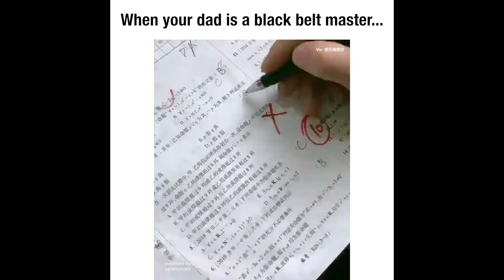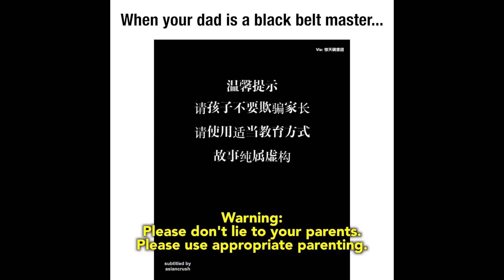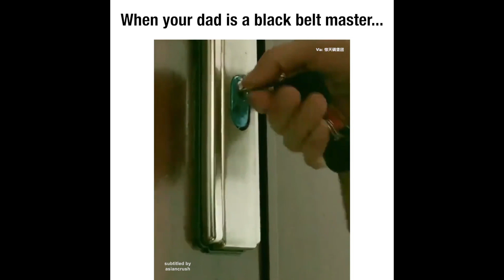When your dad black belt master | Funny Video | Chinese Video | Dad Vs Son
Howdy from Team Trend Junk

Watch how a kid trying to have fun in presence of his dad who is black belt master.

We are working on our videos so you can enjoy the best trending videos.

if you have any funny video or some thing new to show the world send us you video at: